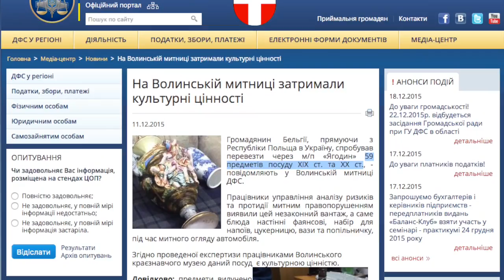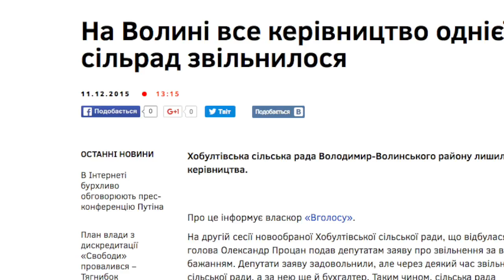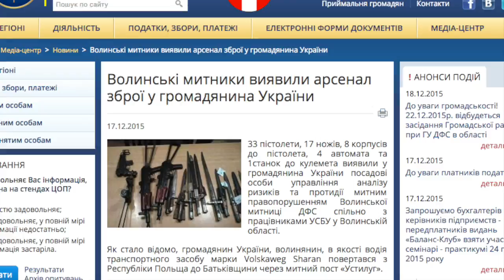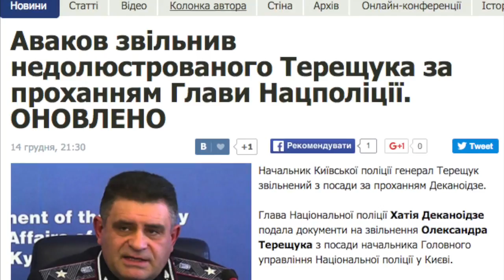Огляд подій на Волині: від четверга до четверга (10-17 грудня 2015)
Традційно для телепередачі «Під градом змін» ми підготували тижнений огля головних подій Волинської області.

Слідкуйте за нашими оглядами щочетверга у прямому ефірі телепередачі. Або дивіться у записі тут на YouTube